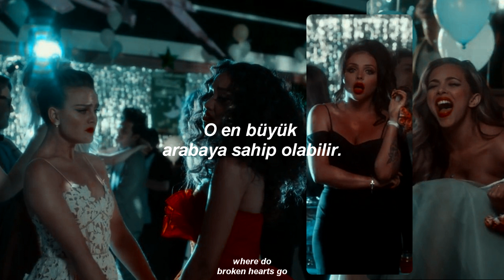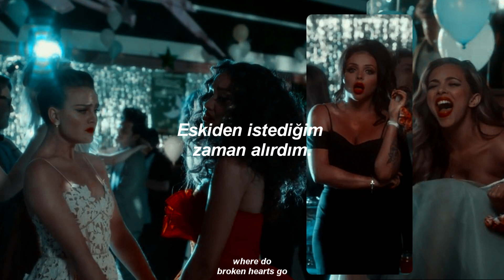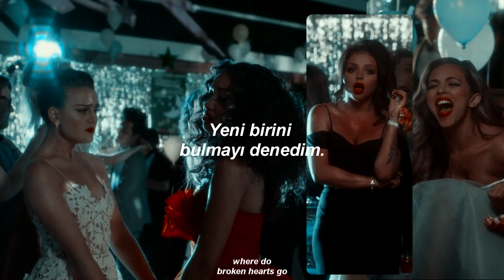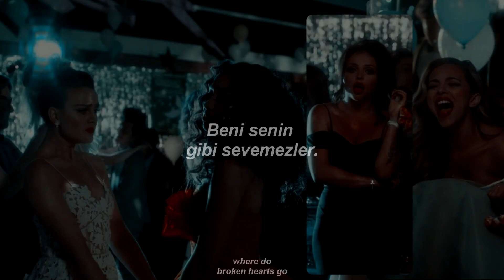little mix // love me like you (türkçe çeviri)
♫♪ Lyrics ♪♫

Sha-la-la-la
Sha-la-la-la
Sha-la-la-la
He might got the biggest car
Don't mean he can drive me wild or he can go for miles
Said he got a lot of cash
Darling, he can't buy my love
It's you I'm dreaming of
They try to romance me but you got that nasty
And that's what I want (that's what I want)
So baby, baby, come and save me
Don't need those other numbers when I got my number one
Last night I lay in bed so blue
'Cause I realised the truth, they can't love me like you
I've tried to find someone new
Baby, they ain't got a clue
Can't love me like you
Used to get it when I want
You were pouring out your love, I could never get enough
Now I'm dealing with these boys
When I really need a man who can do it like I can
Don't need those other lovers when I got my number one
Sha-la-la-la, woo-ooh, sha-la-la-la, oh
Sha-la-la-la, oh, can't love me like you
L-O-V-E, love the way you give it to me
When you're with me, boy, I want it everyday
(Love the way you give it to me)